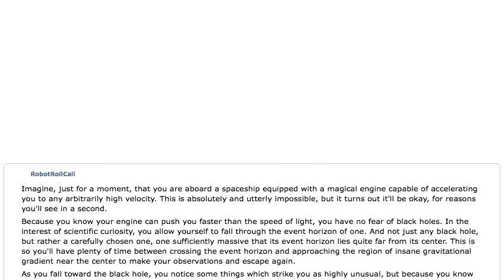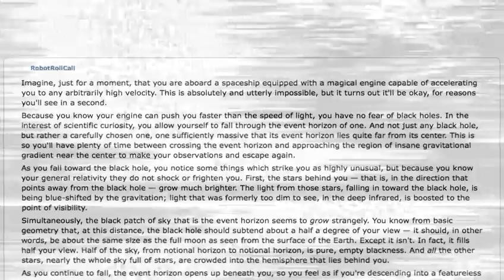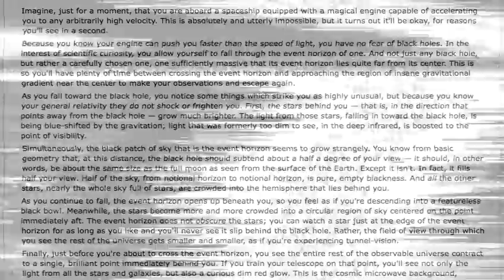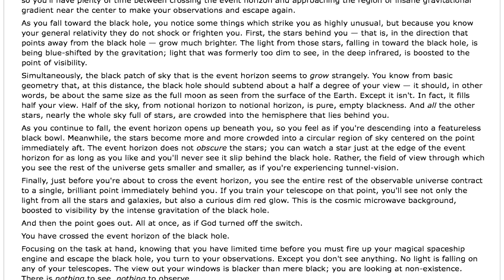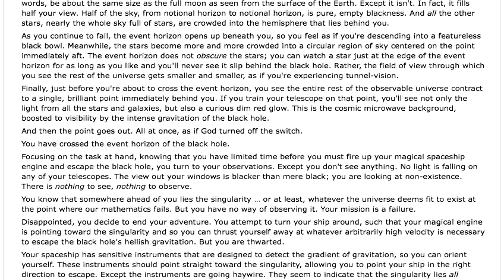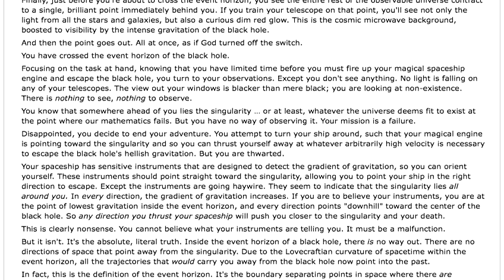The Experience of Falling Into a Black Hole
The sound of entering the black hole came from recorded deep space electronic waves converted to sound, of the sort found in this video: